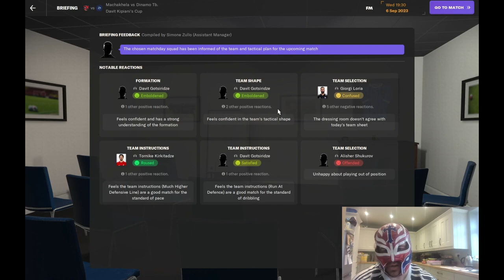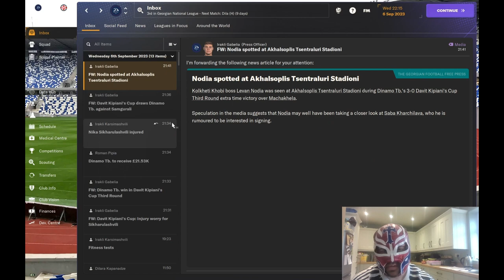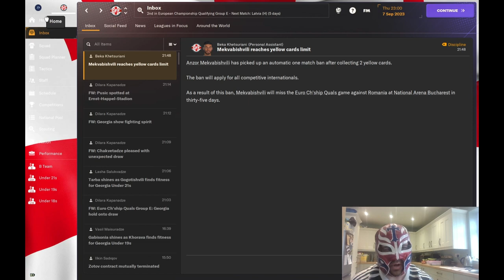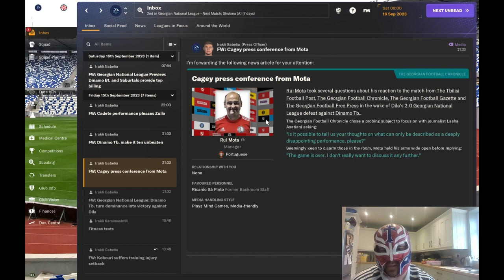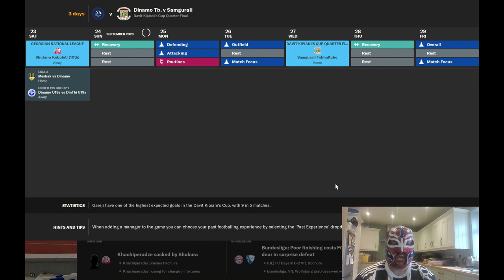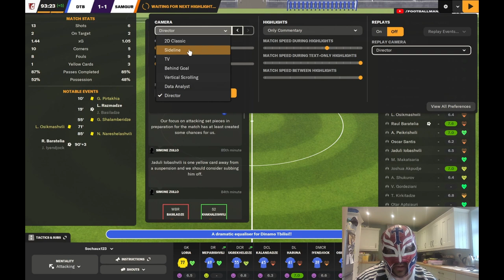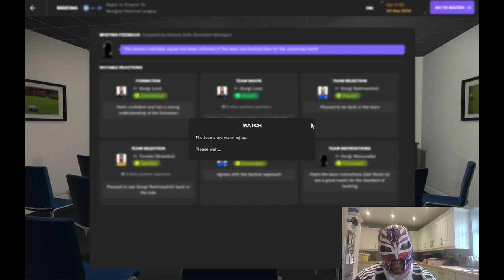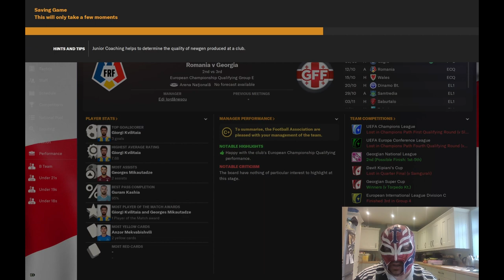FM24 Dinamo Tbilisi & Georgia Episode 8 - Is It Too Late For A Title Challenge?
In this episode we put our focus back on trying to get 2nd place and attempt a title challenge.